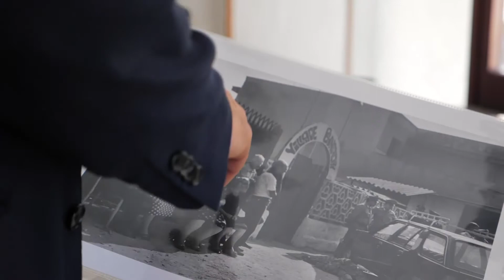"Futuru" docufilm sulla Palermo del 2018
Nel video un frammento dell'intervista a Letizia Battaglia